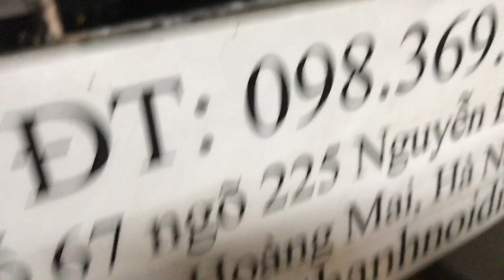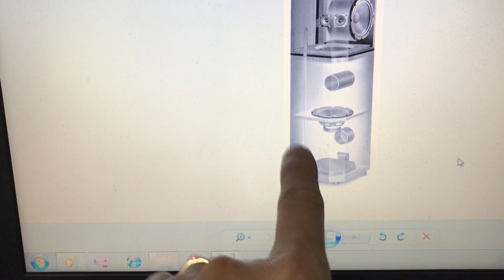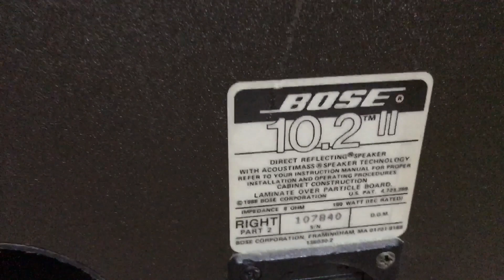Bose 10.2 Thắng audio 0983698887